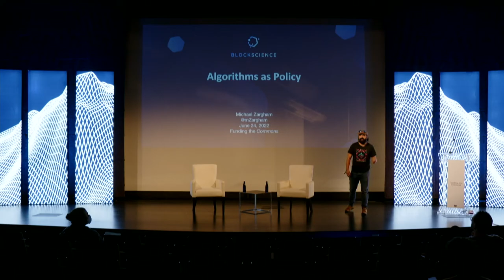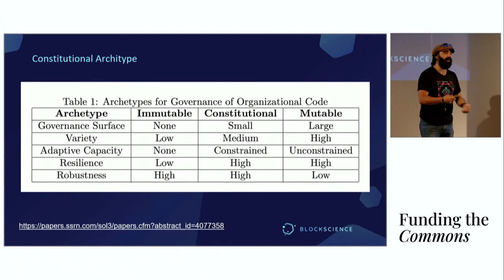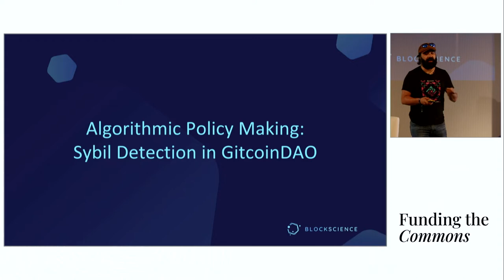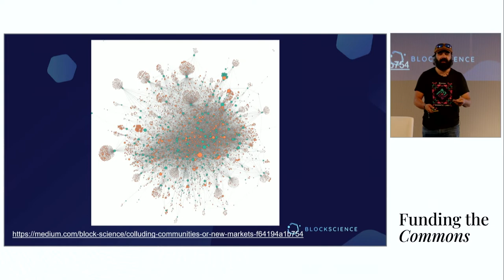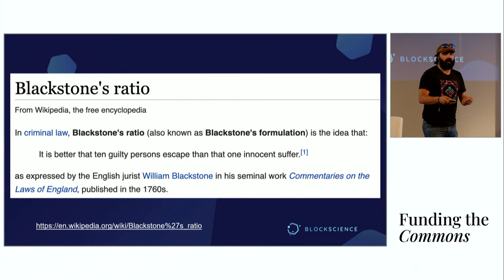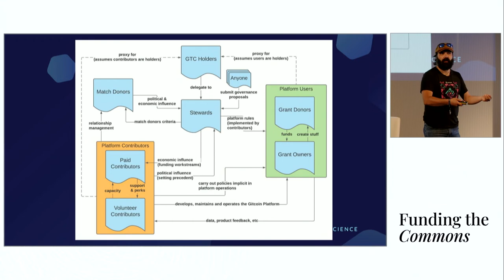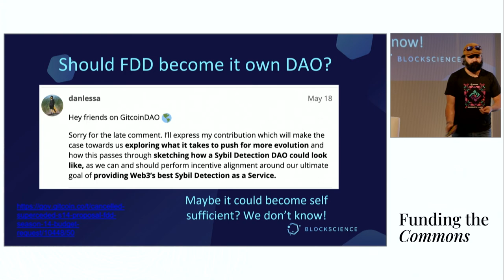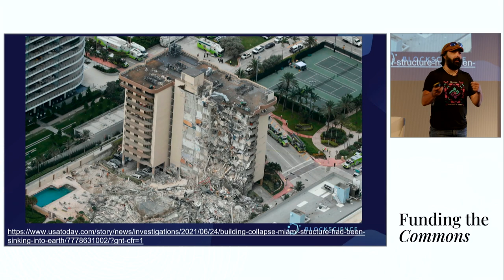Algorithms as Policy with Michael Zargham